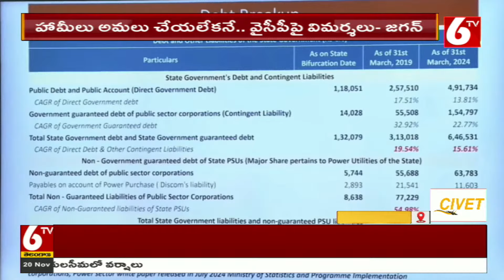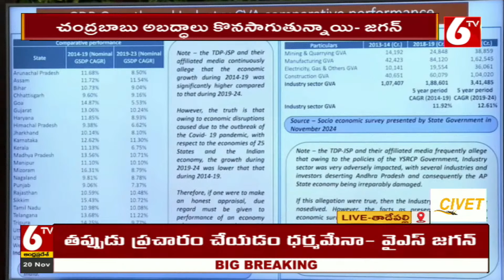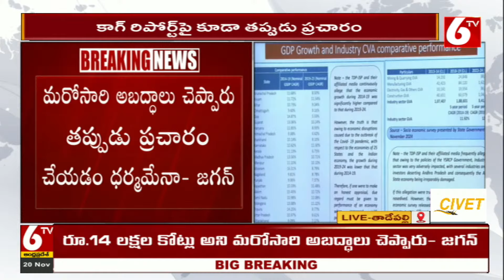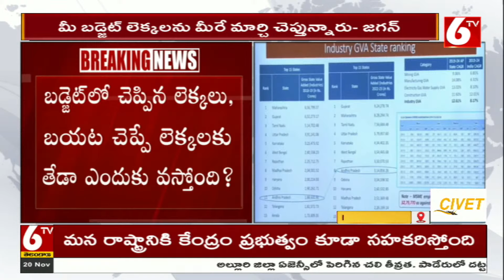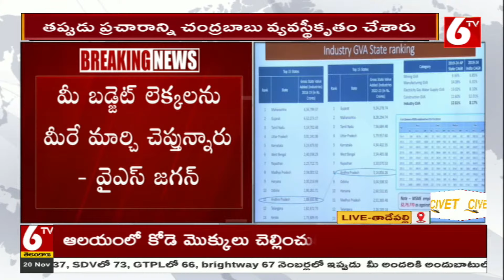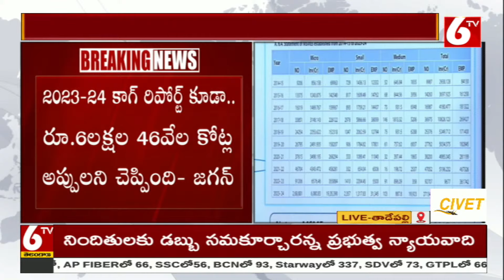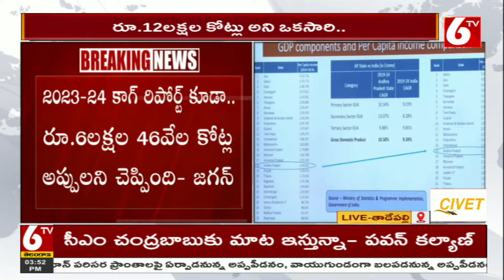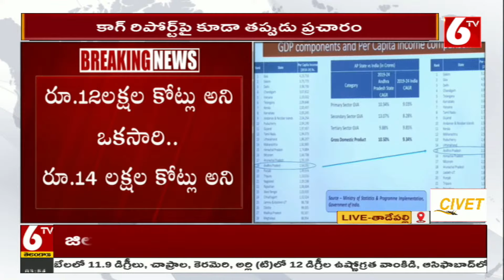బాబు అబద్ధాలు.. అప్పులపై క్లారిటీ ఇచ్చిన వైఎస్‌ జగన్‌ | YS Jagan Gives Clarity On AP Debt | 6TV